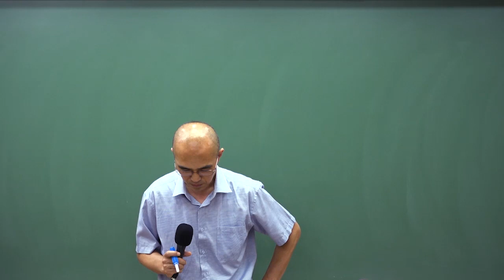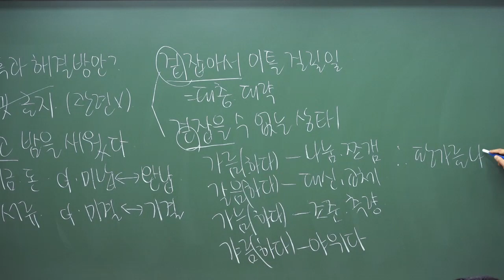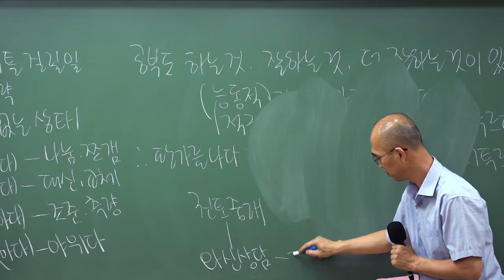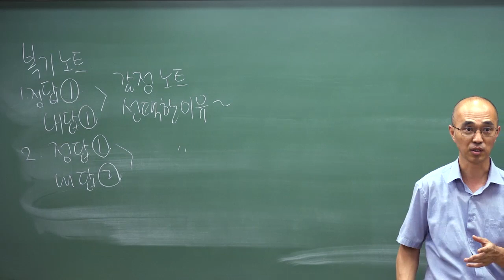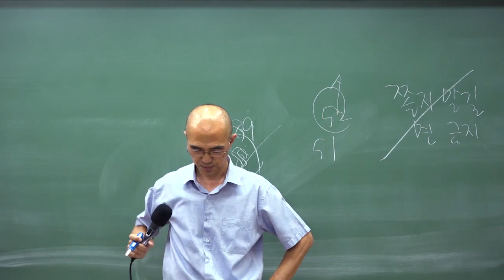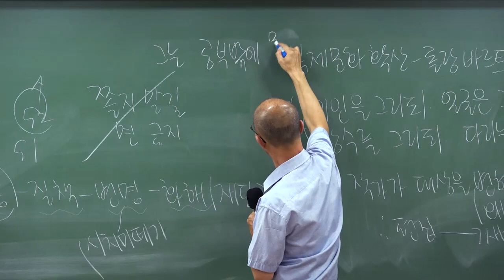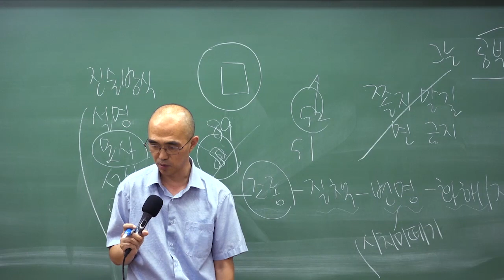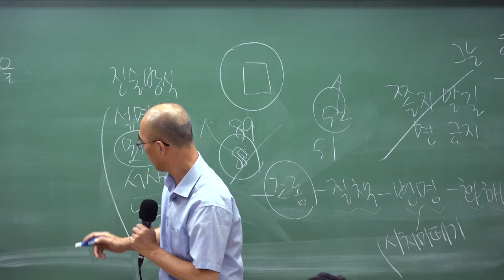2020.6.13 지방직 9급 공무원 국어 해설특강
김상곤 교수님의 핵심을 찌르는 총평부터 명쾌한 해설까지 기출문제에 대한 완벽한 이해와 학습은 물론 공무원 시험 최신 출제 트렌드를 확인하세요